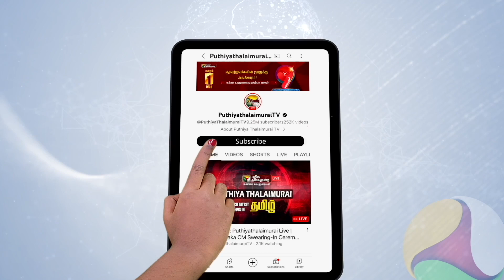ஆதித்யா விண்கலம் ஆரம்பம் முதல் தற்போது வரை | Aditya-L1 | Aditya Mission | Isro | Solar Mission | PTD